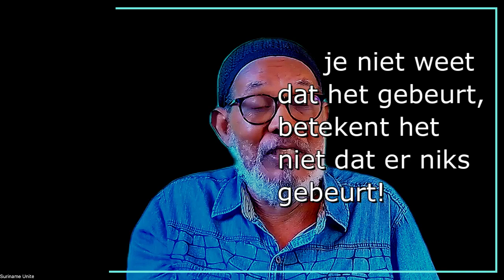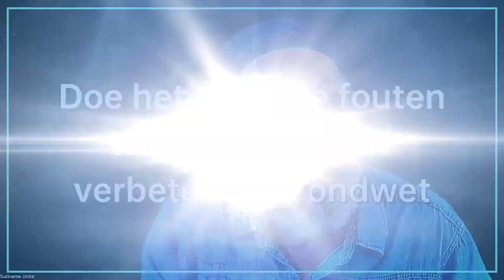Waakzaam!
Alles gebeurt voor uw ogen, maar als u het niet snapt, kunt u er niks tegen doen.